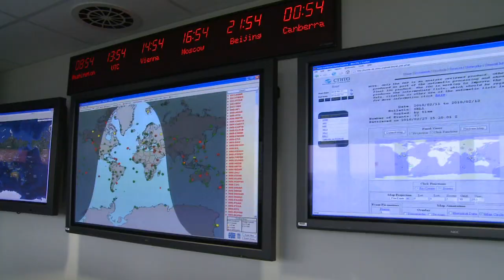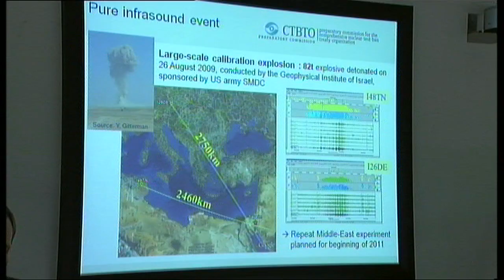US briefed on Developments to Network to Detect Nuclear Explosions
High-level US delegations briefed on the latest scientific developments to strengthen CTBTO's verification regime.